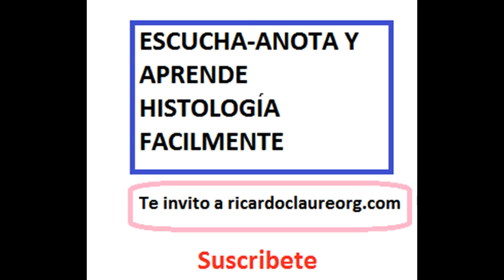Audio🎧 Cap 7 Cartílago y hueso Histología Leslie Gartner 😀 Medicina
🖍️Aprueba tus exámenes y disfruta tu estudio con estas tablas CHA-RITO®

Histología AtlasHistologíaLesieGather Tienes el poder de cambiar tu futuro. Descarga TECNICA CHA-RITO y empieza a estudiar hoy mismo. Es una tabla imprimible que te ayuda a obtener mejores resultados en los exámenes, a ver cuánto vas a sacar en tus exámenes y a estudiar más para obtener mejores resultados Tienes el poder de cambiar tu futuro. Descarga TECNICA CHA-RITO y empieza a estudiar hoy mismo. Es una tabla imprimible que te ayuda a obtener mejores resultados en los exámenes, a ver cuánto vas a sacar en tus exámenes y a estudiar más para obtener mejores resultados Aprende , descubre en este curso digital y aplica como aumentar tu tiempo de estudio con las tablas Cha-Rito, una vez lo entiendas como usar las tablas te ayudaran a estudiar mas tiempo , por tanto a mejorar sus calificaciones, son distintas tablas según la dificultad🗒 las tablas no contienen preguntas o resúmenes.😀 El uso de estas tablas es una forma novedosa, nueva, que te ayudara a escalar tu tiempo de estudio. Para cada logro lo importante es mas la disciplina👍 mientras mas se presione en su estudio mejores resultados, la presión ayuda a lograr cosas que creíamos imposibles ☺. Te invitamos a visitar nuestra página donde encontraras más detalles sobre las tablas 👍😊 "¡Descubre la biología celular como nunca antes! Únete a nuestro curso online y aprende con divertidas caricaturas. Simplifica conceptos complejos y convierte el estudio en una experiencia entretenida. ¡Inscríbete ahora!"